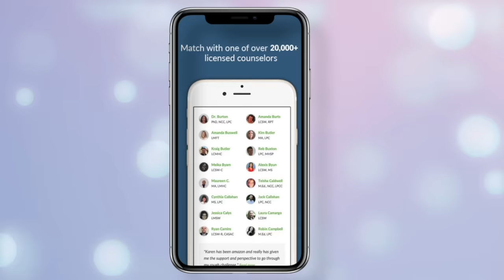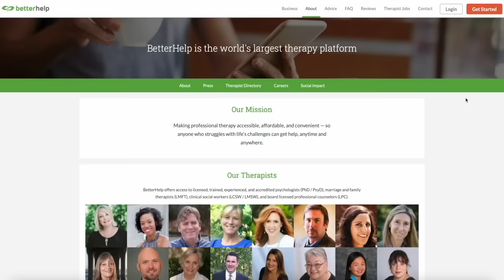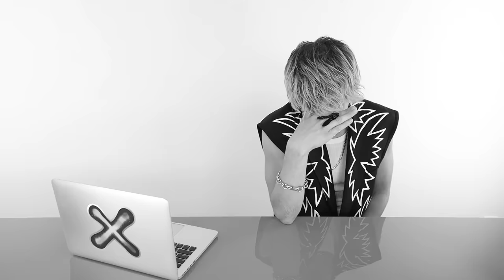Hairdresser reacts to people bleaching their hair 4 TIMES IN A ROW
That was literally horrifying watching these people bleach their hair 4 times in a row! Let's chile with the bleach next time...